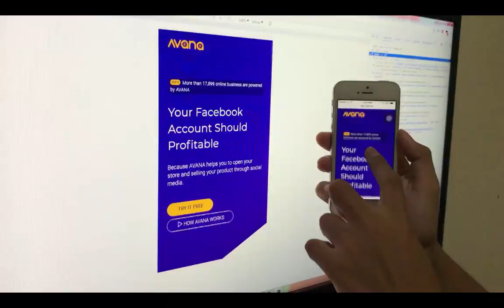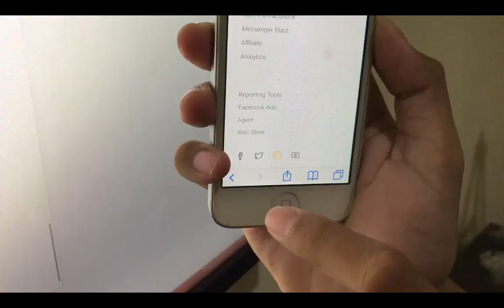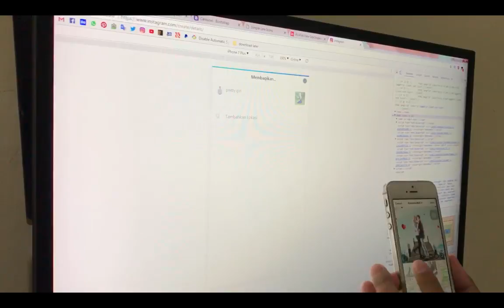[The Lounge] - Gulp Browser Sync Responsive Web Design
Hi, when I am using gulp browser sync to do correction in my responsive web design, i found one bug at Instagram that we able to upload the post (even delete) directly from our google chrome, but when I do research on google, actually that bug has been since May 2017 and I just realized it, well it was fun for me.

Thanks, cheers.